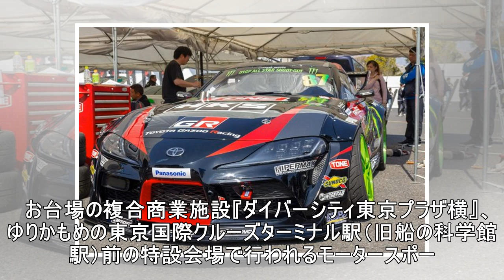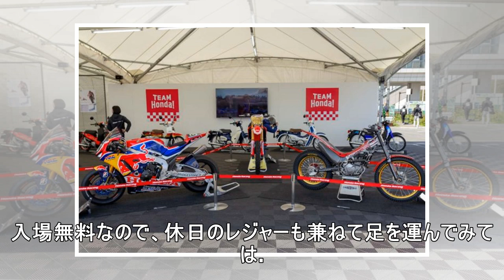シーズン開幕前恒例のモータースポーツジャパンフェスティバル開幕。4万4361人がイベントを堪能